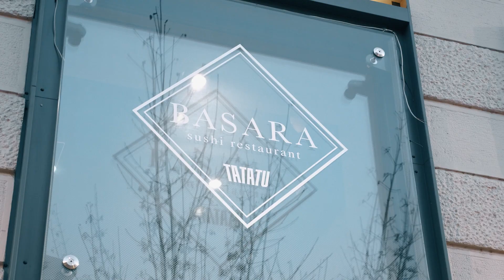TATATU & BASARA - together to bring you unique experiences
We just celebrated the new collaboration between TaTaTu and Basara!
You can now use your TTU Coins to pay for part of your bill and enjoy Basara’s delightful Japanese cuisine in Milan, Venice, and Bologna!

Only TaTaTu rewards your time online!

Siamo lieti di annunciare la nuova collaborazione tra TaTaTu e Basara!
Da oggi puoi utilizzare i TTU Coin per pagare parte del conto e apprezzare la deliziosa cucina giapponese di Basara a Milano, Venezia e Bologna!

Solo TaTaTu premia il tuo tempo online!